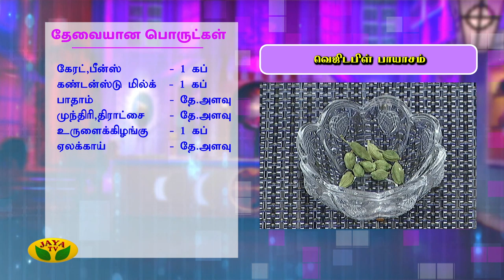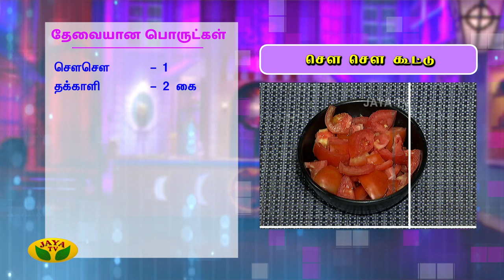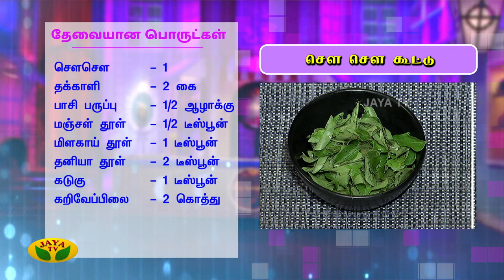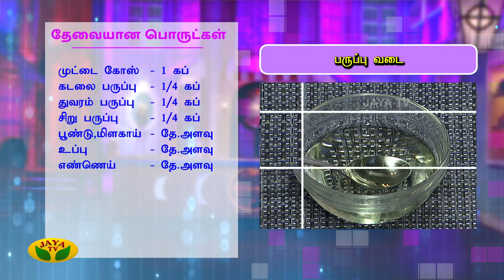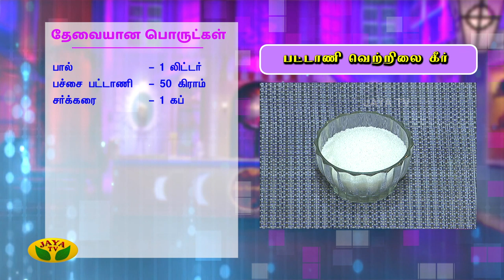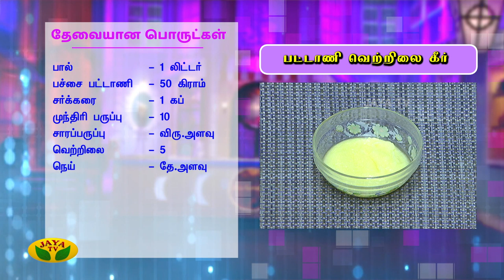வெஜிடபிள் பாயாசம் || பருப்பு வடை || சௌ சௌ கூட்டு || Adupangarai | Jaya TV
We focus on tasty and healthy cooking, using simple &traditional recipes and readily available ingredients. The show has 6 segments and the other on healthy tips by an expert nutritionist.

Category Entertainment